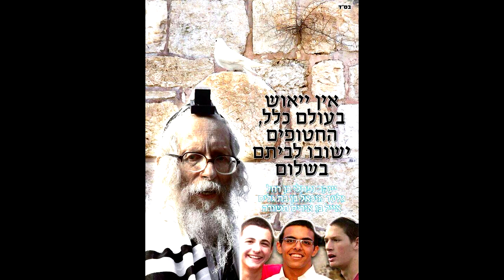הרב אליעזר ברלנד מדבר על החטופים וקורא לאחדות ישראל